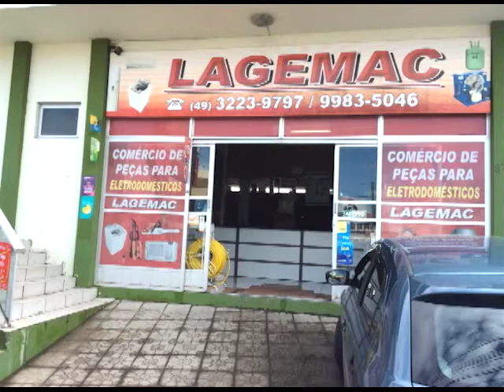A VOZ DA ASSEMBLÉIA DE DEUS 09.10.17